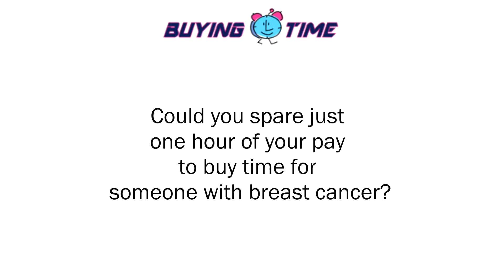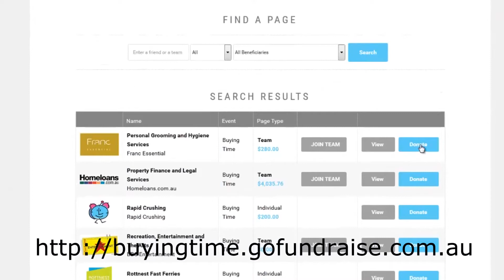Buying Time Fundraising - Fabienne Vanderhaeghen and Ned Melvin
Fabienne Vanderhaeghen (Model) and Ned Melvin (Model) talk about their contribution to the Buying Time Fundraising initiative in support of Breast Cancer Care WA and the McGrath Foundation.   'Buying Time' is a great way to show your support for both the McGrath Foundation and Breast Cancer Care WA in the work they do. Have Fun and help us to buy some time in support of breast cancer care across WA.

Could you spare just one hour of your pay to buy time for someone with breast cancer?

to donate to this once-off 10 week campaign, with all funds going to Breast Cancer Care WA and the McGrath Foundation.